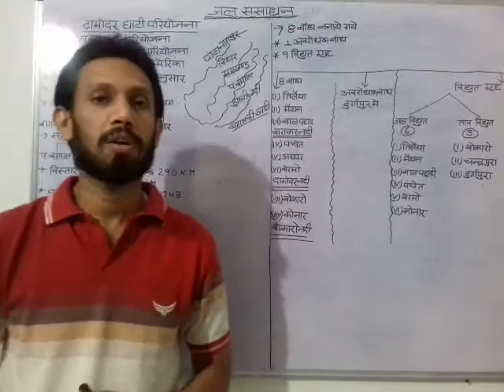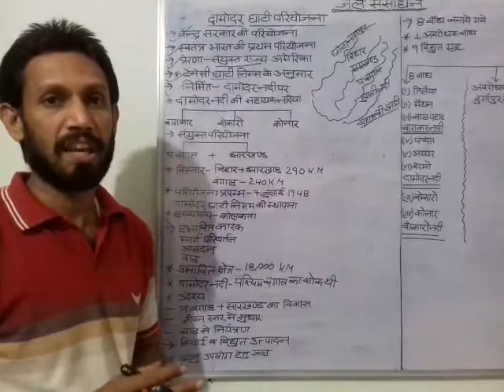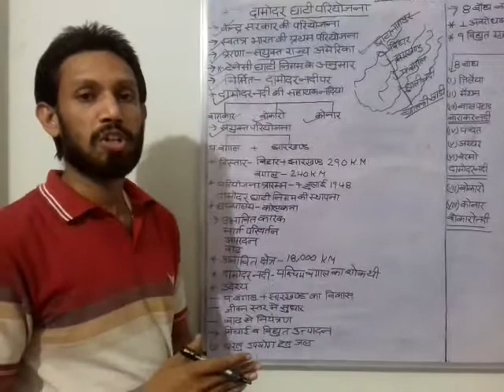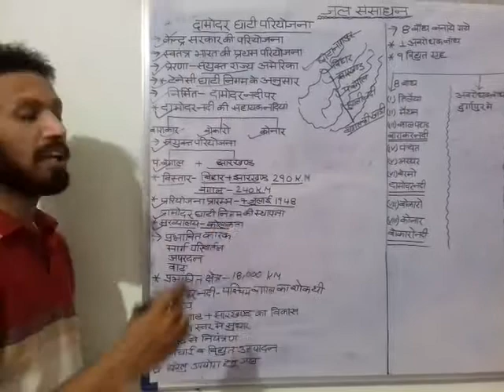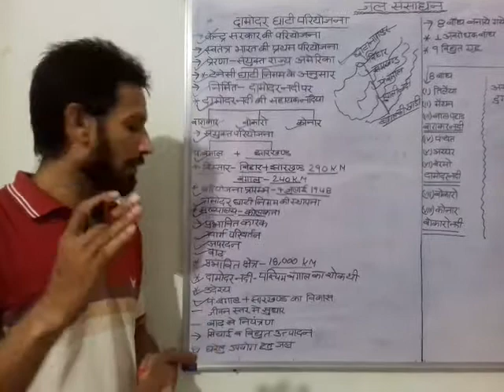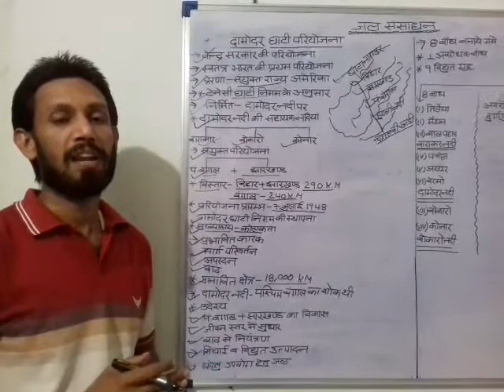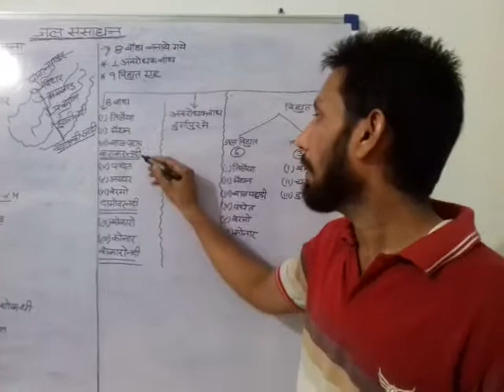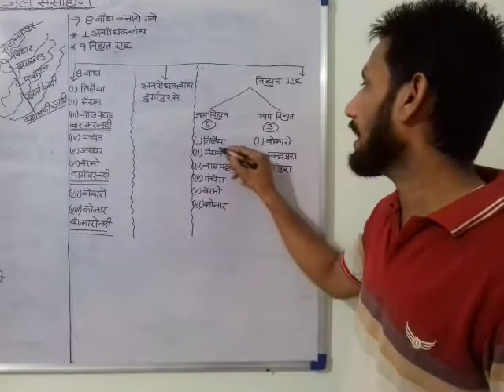Class X S St Ch 1 Video 3